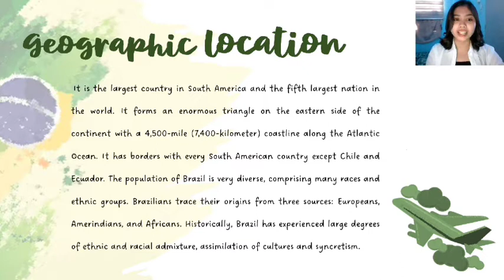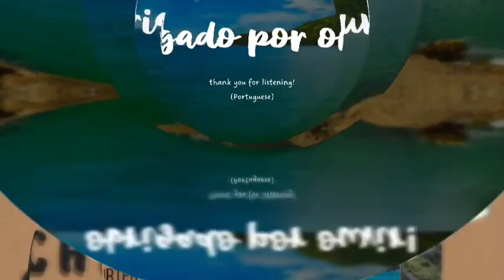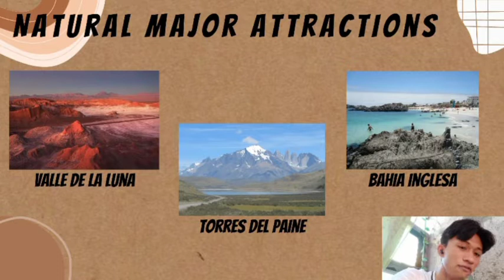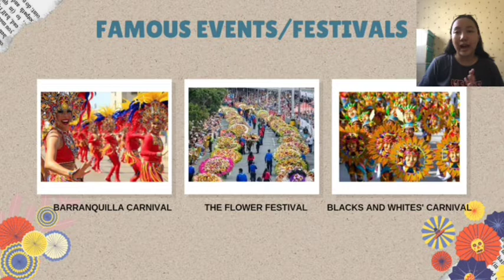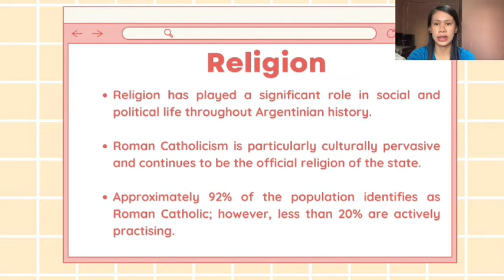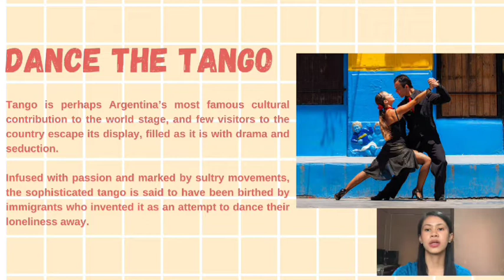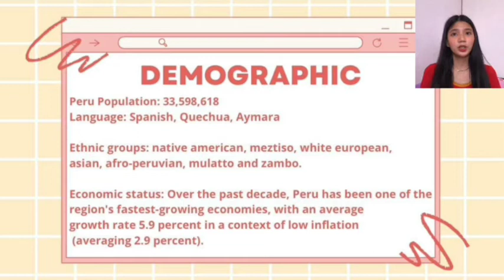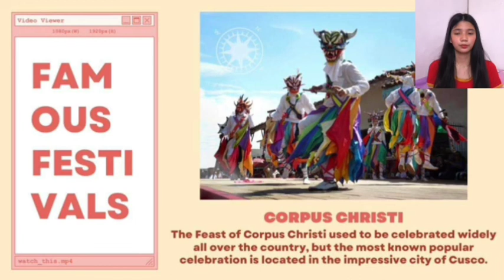SOUTH AMERICA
academic purposes only!